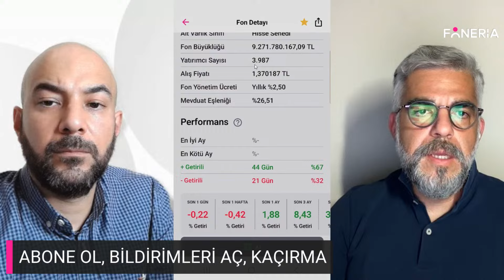MGH Fonu Yorumu | Onur Duygu Yorumluyor "7 Ekim 2024" | Foneria TV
Bu videoda yer alan yatırım bilgi, yorum ve tavsiyeleri yatırım danışmanlığı kapsamında değildir. Yatırım danışmanlığı hizmeti; aracı kurumlar, portföy yönetim şirketleri, mevduat kabul etmeyen bankalar ile müşteri arasında imzalanacak yatırım danışmanlığı sözleşmesi çerçevesinde sunulmaktadır. Burada yer alan yorum ve tavsiyeler, yorum ve tavsiyede bulunan kişilerin, kişisel görüşlerine dayanmaktadır. Bu görüşler mali durumunuz ile risk ve getiri tercihlerinize uygun olmayabilir. Bu nedenle, sadece burada yer alan bilgilere dayanılarak yatırım kararı verilmesi beklentilerinize uygun sonuçlar doğurmayabilir.